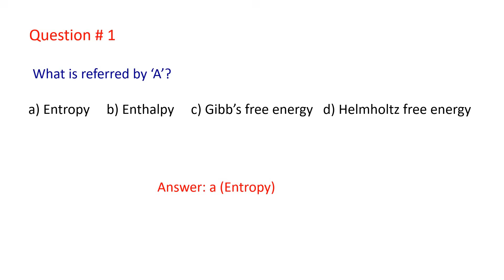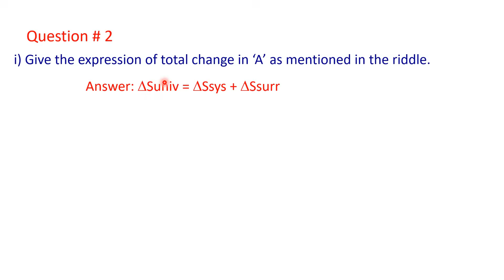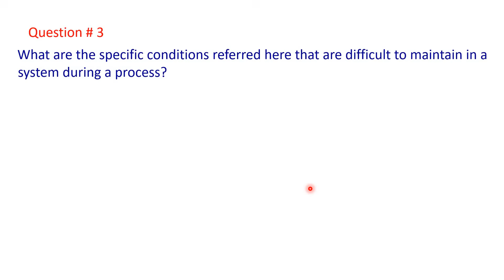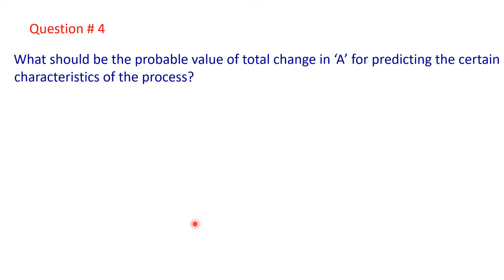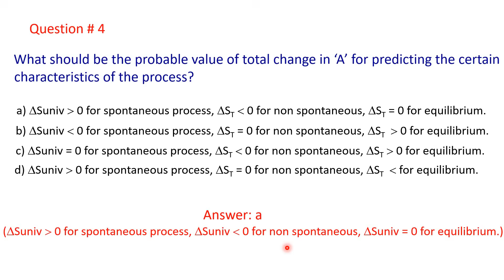Video # 105 | Chemistry Riddle # 60 | MCQ | Entropy Change | Spontaneous Process / Reaction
The videos of the channel ‘CHEMPHILIC’ aims to project a new pedagogy by which the students can gain the concept on a topic of chemistry while solving an interesting riddle framed on that topic. It’s a two in one process where the students can feel the enjoyment on arriving at the solution of the riddle and simultaneously learn the subject matter.

In video # 105, A riddle is framed with four MCQs on entropy change in prediction of spontaneity.

Your queries –
chemistry riddles
chemistry riddles with answers
chemistry riddles for degree students
chemistry riddles for degree
chemistry riddles for degree level
entropy definition
entropy change formula
entropy change in ideal gas
entropy change in reversible process
entropy change in irreversible process
thermodynamics chemistry class 11
thermodynamics chemistry class 11 neet
thermodynamics chemistry class 12
thermodynamics chemistry class 11 jee
thermodynamics for neet
thermodynamics for csir net chemistry
thermodynamics for gate
thermodynamics for nda
thermodynamics for ssc je

Supporting images are taken from Google images. The collected images are used only for teaching purpose.

Express your views and queries in the comment section

Acknowledgement
I am grateful to Mr. T. Sujanavan for assisting me in the technical part.

With regards
Mala Das Sharma